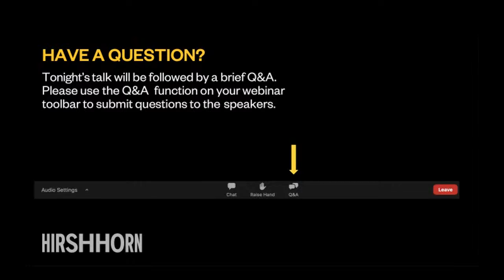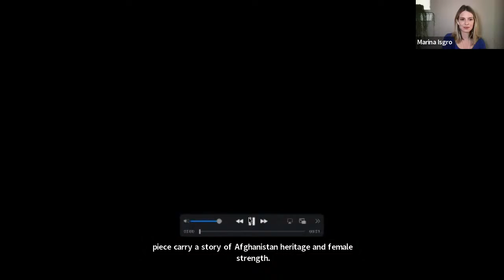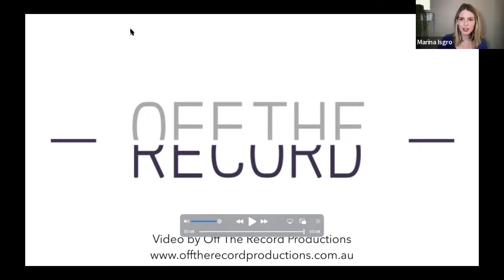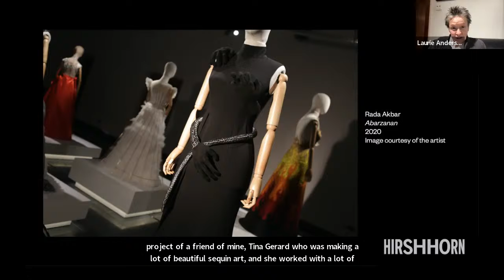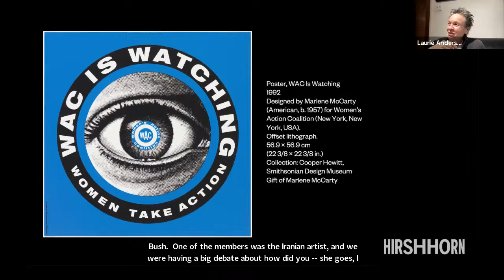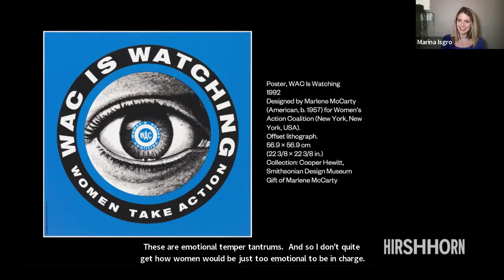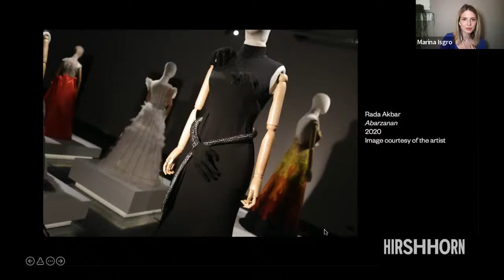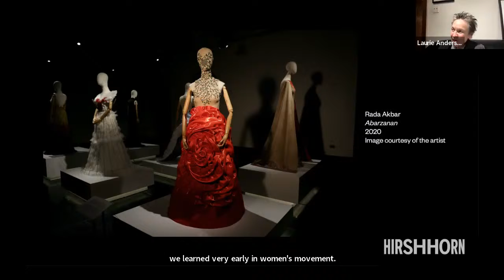O Superwomen: Artist Talk with Rada Akbar and Laurie Anderson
Laurie Anderson is joined by Afghan conceptual artist Rada Akbar on International Women’s Day to discuss their upcoming collaboration, “A Fashion Show for Spirits,” in addition to exploring issues of women and power, perception and photography in Akbar’s ongoing project Abarzanan, which translates to “Superwomen” in Dari Persian, and Anderson’s Fully Automated Nikon (1973), currently on view in Laurie Anderson: The Weather at the Hirshhorn.

Rada Akbar, born and raised in Afghanistan, is an activist and artist who uses her art to speak out against misogyny and oppression. Her work consists of a mixture of wearable monuments, performance, painting, photography, curation, and installation pieces. It has been displayed in numerous national and international exhibitions. In 2015, she received an honorable mention in the UNICEF Photo of the Year Award. In 2020, her art exhibit called Abarzanan—Superwomen—which celebrates pioneering Afghan women, was featured in the New York Times, and in 2021 she received the Prince Claus Seed Award, MujerHoy awards and BBC 100 Women.

As a Grammy Award-winning musician, performer, writer, and artist, Laurie Anderson has an international reputation as an artist who combines the traditions of the avant-garde with popular culture. Anderson’s theatrical works combine a variety of media, including performance, music, poetry, sculpture, opera, anthropological investigations, and linguistic games, to elicit emotional reactions. As a visual artist, Anderson has been shown at the Guggenheim Museum, New York; SoHo, New York; and extensively in Europe, including the Centre Pompidou in Paris. She has also released seven albums for Warner Brothers, including Big Science, featuring the song “O Superman,” which rose to No. 2 on the British pop charts. She is currently Charles Eliot Norton Professor of Poetry at Harvard University.